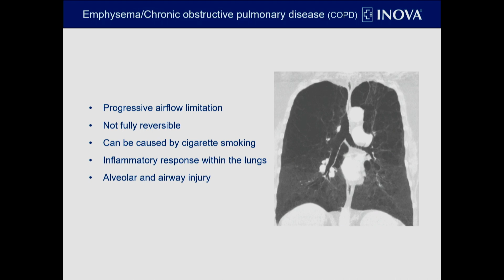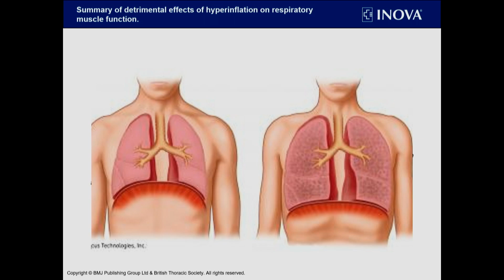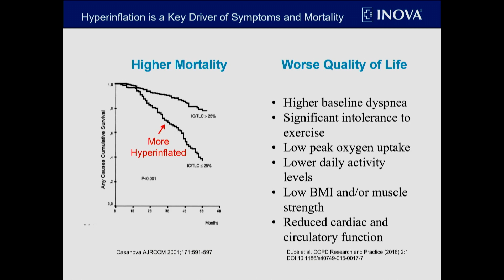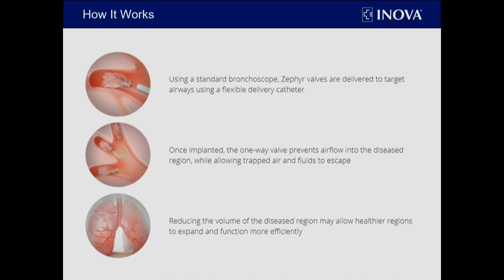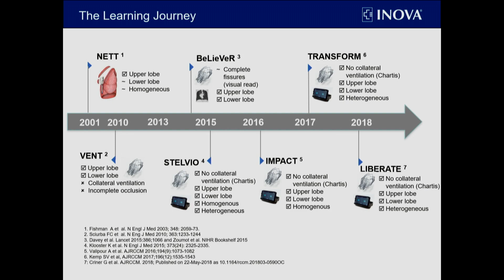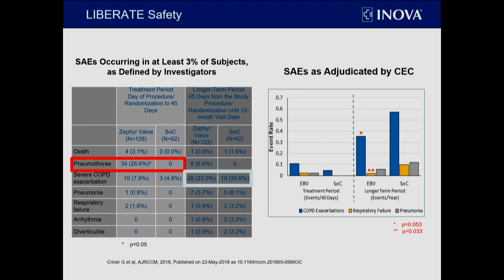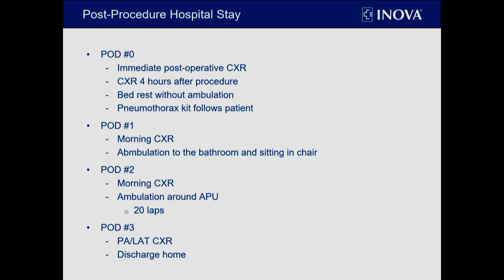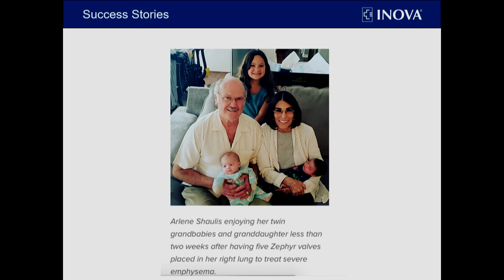Inova Ask the Expert: Better Breathing with Emphysema (COPD)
Emphysema, including chronic obstructive pulmonary disease (COPD), is a progressive, inflammatory lung disease that makes breathing difficult. Symptoms include shortness of breath, chest tightness, wheezing and a recurrent cough that produces large amounts of mucus.

While emphysema has no cure, treatments and lifestyle changes can help those with the disease feel better, stay more active and slow the disease’s progress. Pulmonologist Amit K. Mahajan, MD lead a presentation about a new treatment option, called bronchoscopic lung volume reduction (BLVR), which places tiny endobronchial valves in the lungs. The minimally invasive procedure helps people with severe emphysema, including COPD, breathe easier. Inova Fairfax Hospital is one of the most experienced centers now offering BLVR.